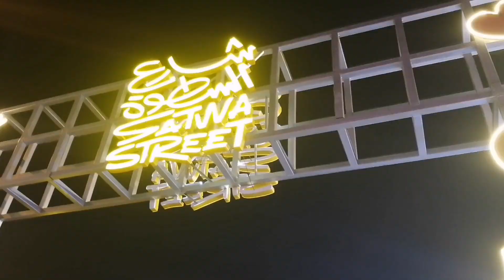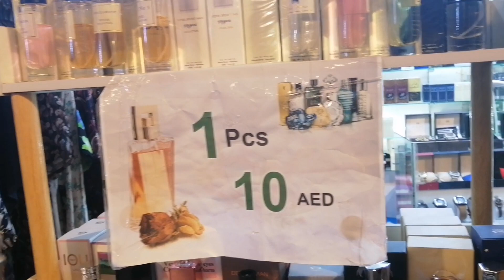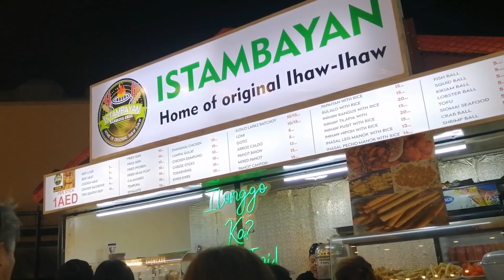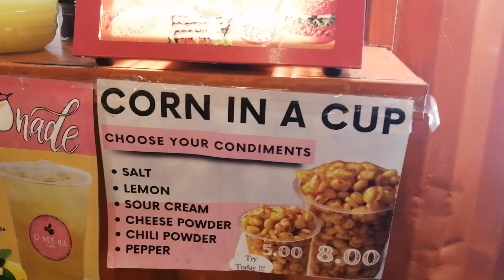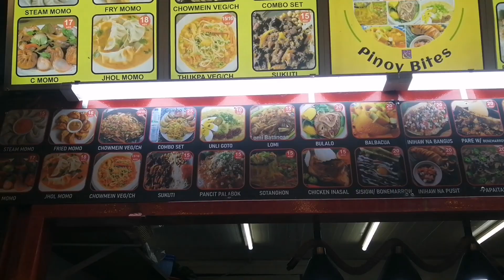Dubai satwa night market